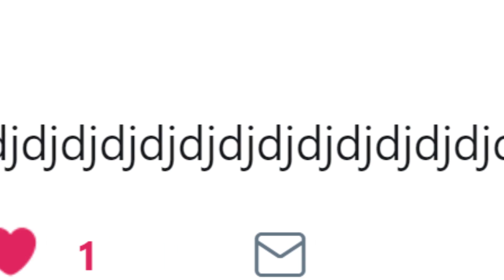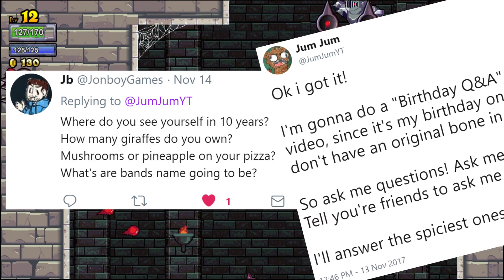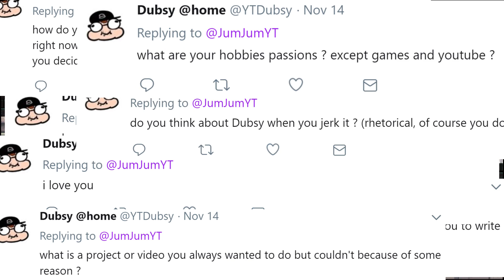Jum Jums Birthday Q&A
Lets celebrate getting closer to death! WOOOO!